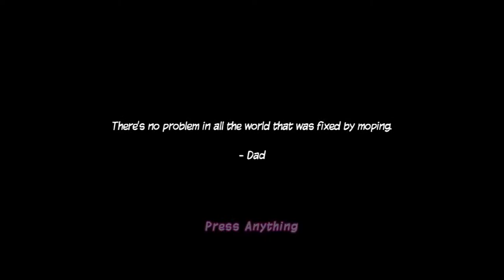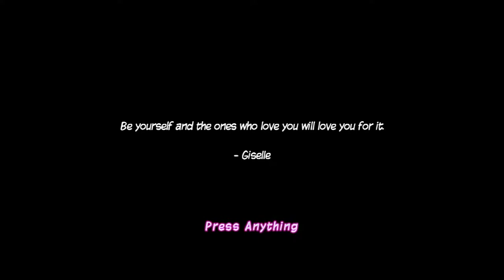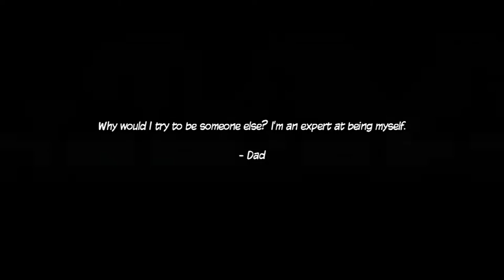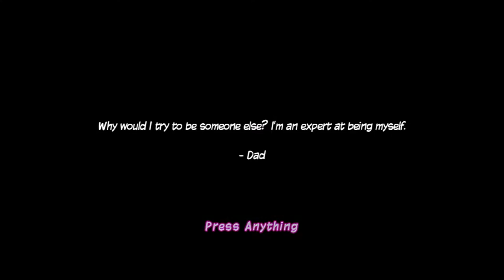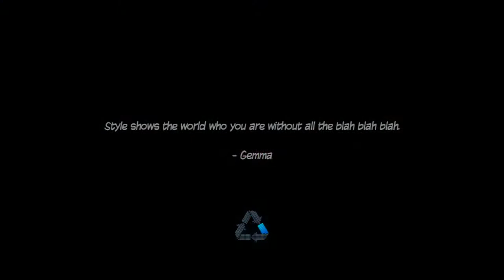CPTV Let's Play: Ninja Pizza Girl (Part 2)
Let's get this cute indie couple together.